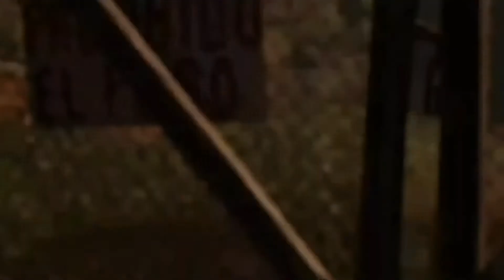The most action yet, I killed all the bad guys. Shadow of the tomb raider